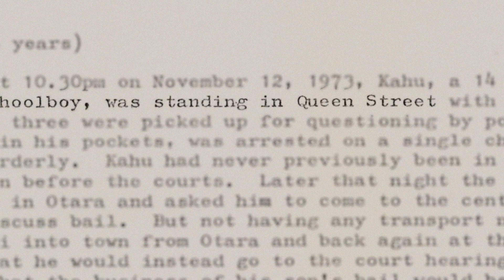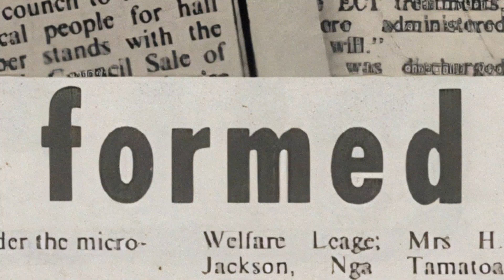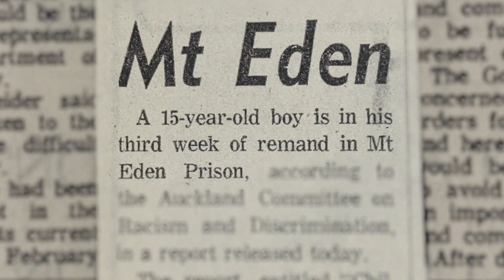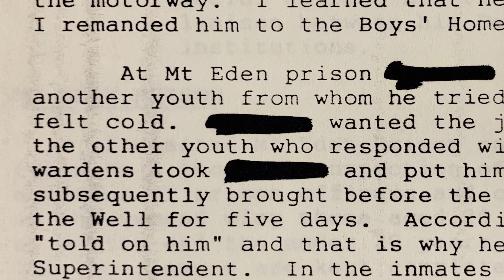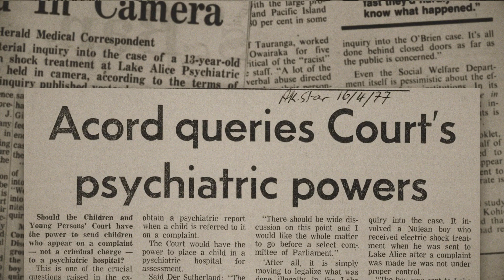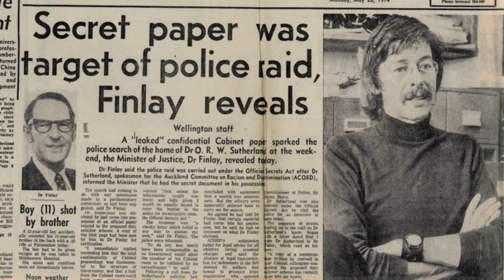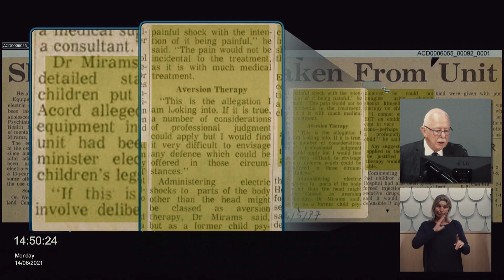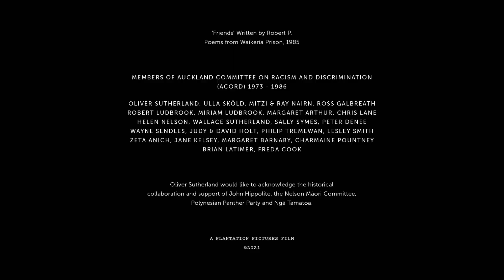When Nobody Was Looking - short documentary (2021)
An entomologist takes on the 1970s New Zealand Government uncovering institutional racism and child abuse.

Dr. Oliver Sutherland discovers disturbing cases of abused children in state care, including imprisonment and torture of children as young as nine. Fighting a racist system, the insect scientist stands up to expose abuse in the notorious Lake Alice Psychiatric Hospital, but will justice ever be served?

"It's never too late for justice." - Dr. Oliver Sutherland

Director: Alex Sutherland | Producer: Bianca Delalic

Part of Loading Docs: Season 8. Out now.